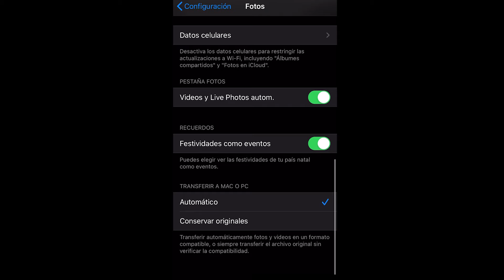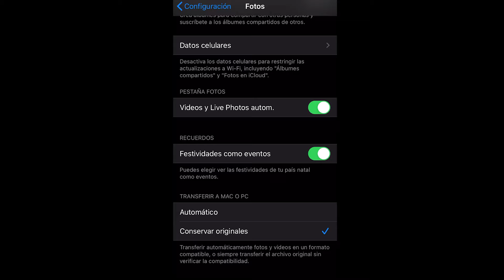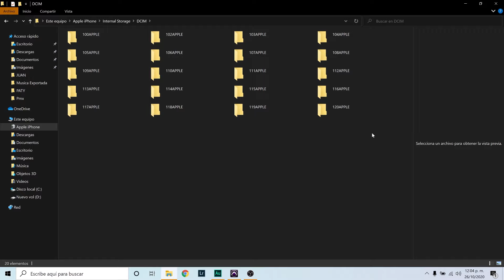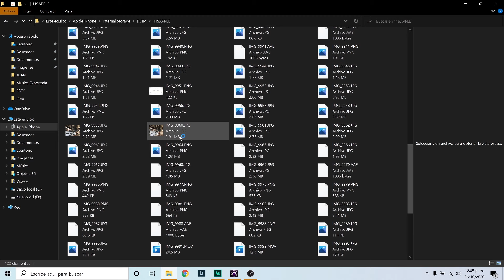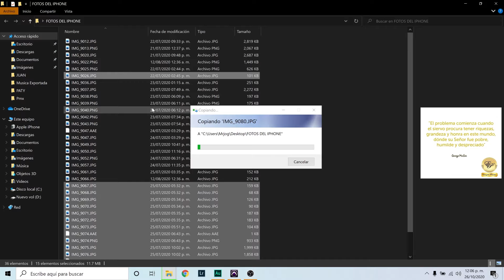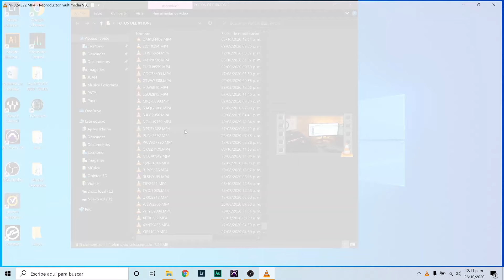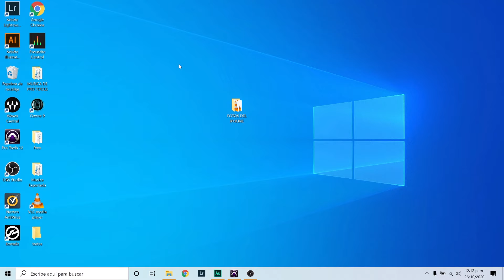Pasar FOTOS y VIDEOS de IPHONE A PC WINDOWS por LOTES SIN PROGRAMA|SOLUCION!!Leer descripción!!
Como pasar fotos de iphone a pc
How transfer imagenes and videos from iPhone to PC windows

Te explico como transferir más de 10 mil fotos a tu computadora de tu celular iPhone sin programas. Una manera fácil y sencilla!!!
ATENCIÓN!! ATENCIÓN!!! ATENCIÓN!!!
Si te sale algún error al pasar los archivos debes hacer esto:
1.- Ve a "configuración" , luego a "Pantalla y Brillo" , después a "Bloqueo Automático" y le das en "Nunca".  ( esto es para que cuando pases tus archivos no se pare la transferencia por bloqueo de pantalla)
2.- No seas Goloso/a  , ve pasando por lotes de 100 imágenes o un poquito más.
Así no te saldrá ningún error. Si te ayudó esto, comenta abajo.

**LA SOLUCIÓN PARA LOS QUE NO LES APARECEN LAS FOTOS EN LA CARPETA DCIM**

Ir a “Configuración” luego a “General”, ve al final a "Reestablecer" , luego "Reestablecer localización y privacidad" , te pedirá el código y confirma.  Ahora haz el procedimiento del video.
Esto hará que te aparezcan todas las fotos en la opción DCIM.

SI AUN TE SALE ERRORES COMO NO APARECEN TUS FOTOS EN LA CARPETA O NO SE RECONOCE TU CELULAR VE AL SIGUIENTE VIDEO:

NUEVOOO!
Conviértete en miembro de este canal para disfrutar de ventajas como obtener mis datos de contacto y ayudarte puntualmente en tus problemas: